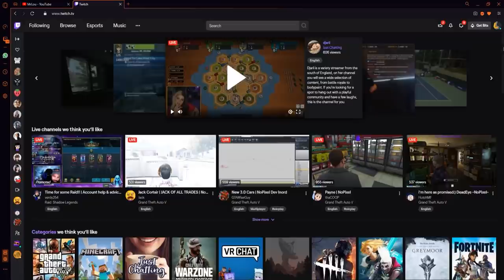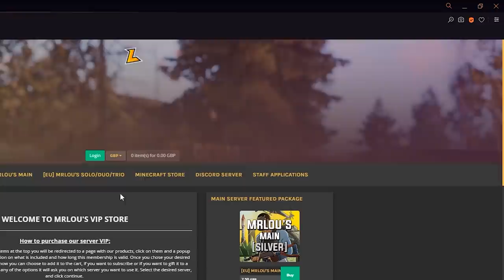I OVERHEARD A TOXIC GROUPS BASE CODES - Rust (Movie)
Welcome back to my first ever Rust Movie! Today's story all takes place from the beginning of the wipe to the when we got raided. I was playing as a duo with Berch on my solo/duo/trio 2x server that had just map wiped, that wipe became something I wasn't ever expecting, probably one of my most stressful, yet most enjoyable wipes yet.

MrLou's Main Server wipes every Thursday 4pm GMT:
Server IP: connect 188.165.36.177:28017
MrLou's Solo/Duo/Trio Server wipes every Monday 4pm GMT:
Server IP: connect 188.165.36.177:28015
(Player Blueprints on both servers are wiped monthly with the Forced Rust Update, this is always the first Thursday of the month)

When MrLou posts videos he mainly uploads Rust Gameplay Videos. However, you may find other survival open-world games in the future. You will find many different things style of videos including stories of my adventures, intense Rust PVP highlights and fights, Rust raid, Rust Solo Survival, Rust Group Survival, Roleplaying, Funny Moments, Rust Trap Bases and much more!